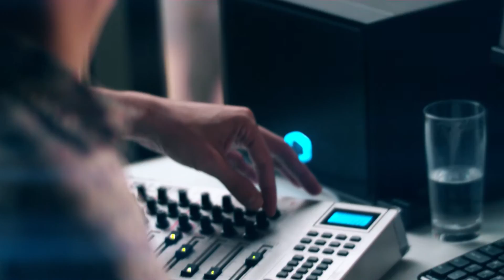Resonanzraum_W.H. & Ádám Nádasdy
Charme, Schein, Spiel und Ernst von Shakespeare bis heute
CHB Science Modus & CHB Sound Modus

Auftaktveranstaltung der unterhaltsam seriösen musikalisch-literarischen Reihe des CHB: Spiel und Ernst, künstlerischer Ehrgeiz seit Shakespeare bis heute mit der Band W.H. und dem für seine leidenschaftliche, direkte Lyrik bekannten Autoren und Shakespeare-Übersetzer Ádám Nádasdy.

Die Band ›WH‹, die den Namen des geheimnisvollen Mr. W. H. trägt, dem Shakespeare seine Sonette gewidmet hat, wurde von Albert Márkos mit dem Ziel gegründet, Shakespeares Sonette modern zu vertonen. Zwar sind sowohl die Existenz von Mr. W. H., als auch die Sonette bis heute sehr umstritten, doch besitzen die Gedichte eine ausgesprochen spannende musikalische Form. Inhaltlich und stilistisch reich an Unstimmigkeiten, erzählen sie vor allem  von Liebe, Romantik, Dreiecksbeziehung und offener Sexualität, die an diesem Abend genreübergreifend thematisiert werden. Die Band ›WH‹, bestehend aus erstklassigen Musikern des klassischen wie auch zeitgenössisch-elektronischen Repertoires, Vince Varga wird das Konzert mit einer beeindruckenden Videopräsentation auf dem Panoramafenster des CHB begleiten.

Mitglieder der Band ›WH‹:
Albert Márkos – Cello
Sena Dagadu – Gesang
Samu Gryllus – E-Gitarre
Hunor G. Szabó – Schlagzeug
Vince Varga  - Animation und Screening

Eine Veranstaltung des CHB in der Programmreihe „Erinnerung sprich!“ des internationalen literaturfestival berlin zu Shakespeares 400. Todestag